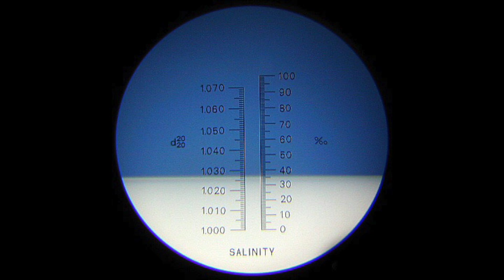#11 Come allestire un acquario marino - Q&A - Come si usa il rifrattometro?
Ciao a tutti!! Oggi torniamo con un nuovo video di “Questions&Answers” per rispondere alla domanda “come si usa il rifrattometro?”.

Utilizzare il rifrattometro in realtà è piuttosto semplice, quindi vediamolo insieme!

Ricordate che per il primo utilizzo bisogna tararlo seguendo le istruzioni del produttore, in particolare per quanto riguarda la temperatura a cui effettuare la taratura.
Questo perché la misurazione della salinità è influenzata dalla temperatura ambientale. Per ovviare a questo problema i rifrattometri hanno una funzione di compensazione automatica della temperatura, che garantisce misurazioni precise entro un certo intervallo (es +/- 10 °C) dalla temperatura di funzionamento ottimale, alla quale appunto deve essere tarato il dispositivo.

Se vi piace questo acquario, qui potete ripercorrere tutta l'evoluzione e anche i diversi step dell'allestimento della vasca

Se vi va, potete seguire le mie avventure anche su Instagram

00:00 Intro
00:30 A cosa serve il rifrattometro
00:39 Come si usa
01:41 Sciacquare il rifrattometro
02:01 Tarare il rifrattometro
02:49 Outro